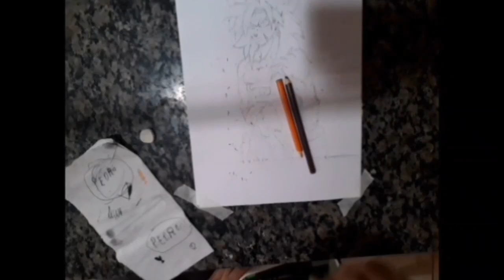Speed drawing broly ssj4 (fanart) (Dragon ball super broly)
FALA GALERA, ESSE DESENHO O BROLY FICOU COM O ROSTO ESTRANHO !